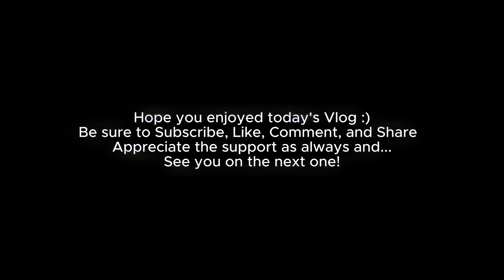How To Fit a Cheat Meal Into Your Diet + Ab Workout | Vlog 11/16/2023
- Raden. x @Bruceleean

Raden.
Bruceleean
Raden Mantuano
Raden x Mantuano
Sam Sulek
Bodybuilding
Fat Loss
Fat Loss Tips
YoungLA
Body Building
Jesse James West
Chris Heria
AthleanX
Thomas Delaure
Sam Sulek
Jesse James West
Bradly Martyn
Andrew Tate
Brandon Carter
LeeanRepz
greg doucette
Weight Loss
Body Transformation
Strength Training
Calisthenics

Certain health or medical material on this site may be sexually explicit. Please do not use this site if you would find these materials offensive.